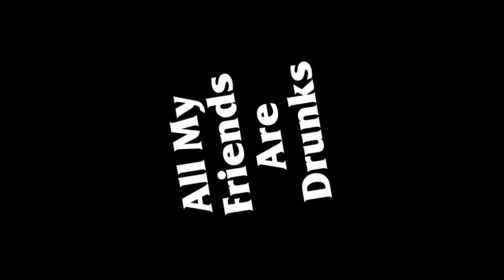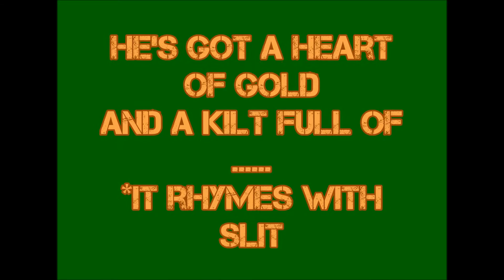Drunx at Flanagans 03182016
A little something from the "Let's Get Ready to Stumble" tour.